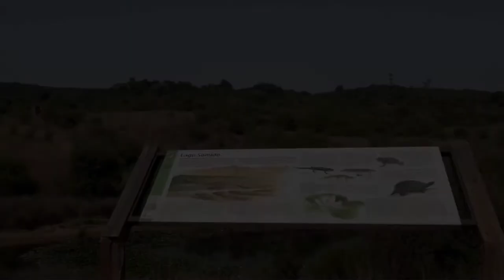Lago Sumido - M.N. Las Médulas (León)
El lago de Sumido es un pequeño pero atractivo rincón del M.N de Las Médulas. En determinadas épocas del año, se pueden disfrutar de los los nenúfares, mientras observas este Patrimonio de la Humanidad.